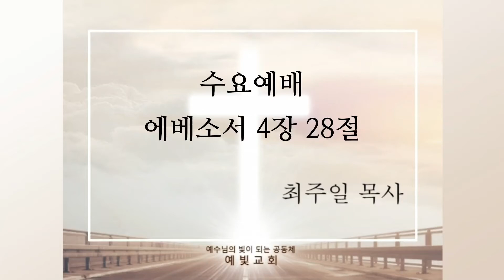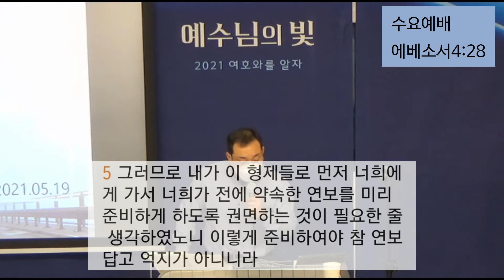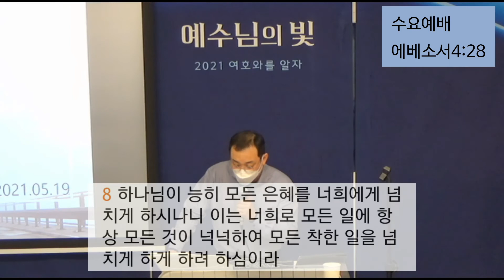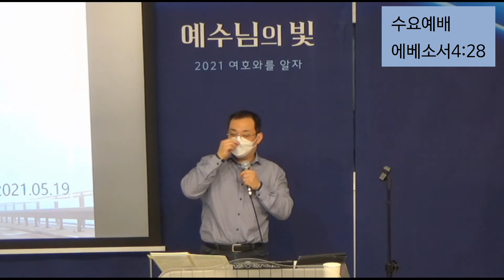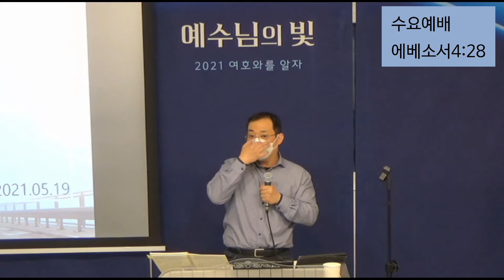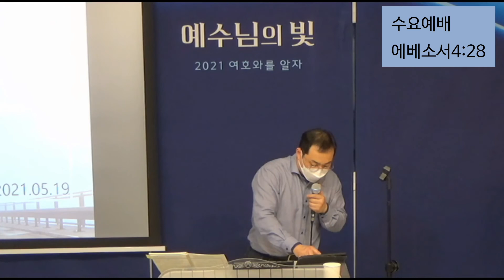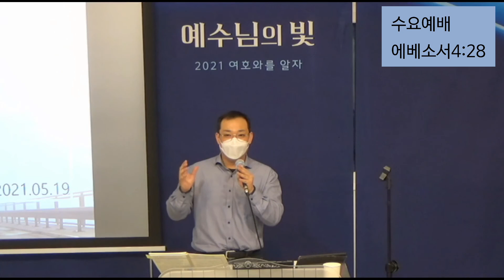수요예배/ 에베소서4:28/2021.05.19